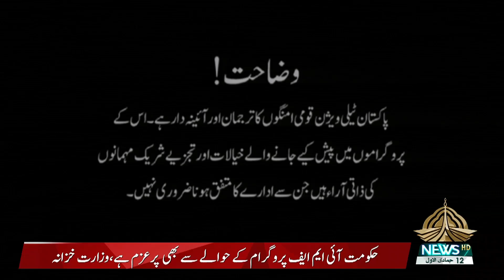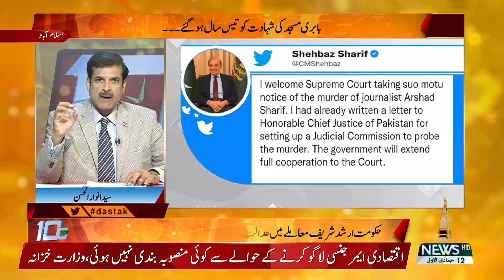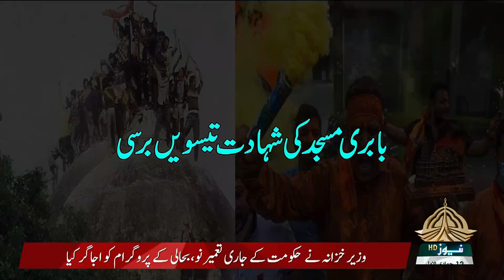10 TAK - 06 12 2022